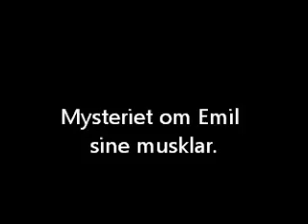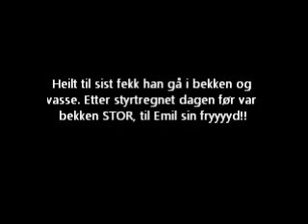Mysteriet om Emil sine musklar.wmv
Eg trur eg har funne årsaka til kvifor Emil er så muskuløs...

Dette er slik me varmar opp før me skal på passeringskurs også, forresten.